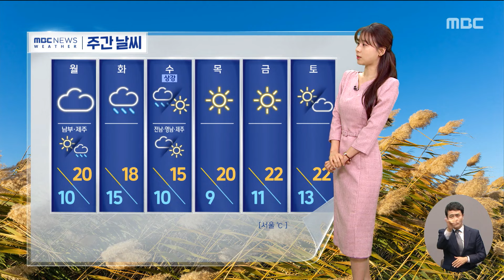[날씨] 휴일, 올가을 최저‥쾌청한 하늘, 바람 쌀쌀 (2024.10.20/12MBC뉴스)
휴일인 오늘은 올가을 들어서 가장 차가운 아침이었습니다.

설악산의 최저 기온이 영하 2.1도, 무주 설천봉이 0.1도 안팎을 보였고요.

서울의 기온은 10.5도로 예년 수준을 5도가량 밑돌았습니다.

낮 동안에 하늘은 쾌청하겠지만 바람은 차갑겠습니다.

서울의 한낮 기온 19도 등 대부분 지역의 기온이 20도를 밑돌겠습니다.

한편 동해안 지역의 하늘빛은 흐린 가운데 이렇게 강한 너울성 파도가 밀려오고 있습니다.

바람에 카메라도 몹시 흔들리고 있는데요.

오늘 동해안과 남해안, 제주에서는 너울과 돌풍에 주의하셔야겠습니다.

오늘 내륙 지역의 하늘은 대체로 맑겠지만 동해안과 제주를 중심으로는 빗방울이 떨어지겠습니다.

오늘 서울의 최고 기온 19도, 제주 17도가 예상됩니다.

월요일 남부와 제주에 비가 시작돼 화요일 전국으로 비가 확대되겠고요.

남해안과 제주를 중심으로 많은 비가 우려됩니다.